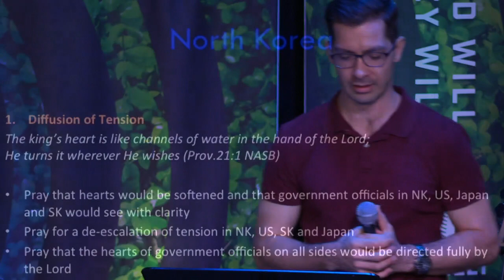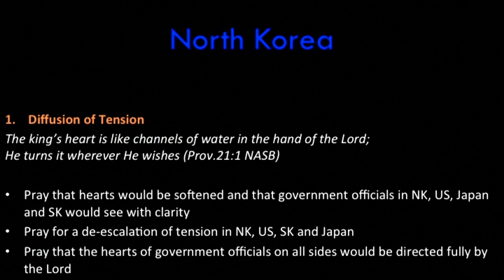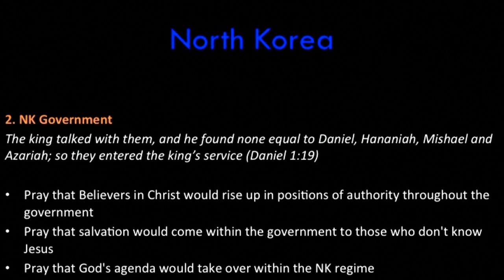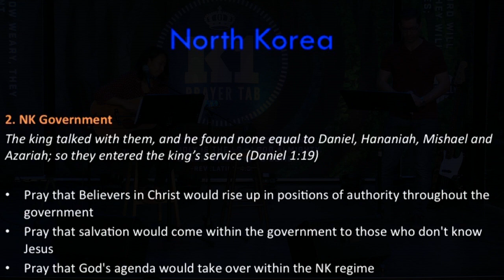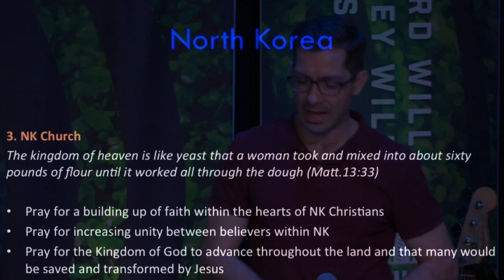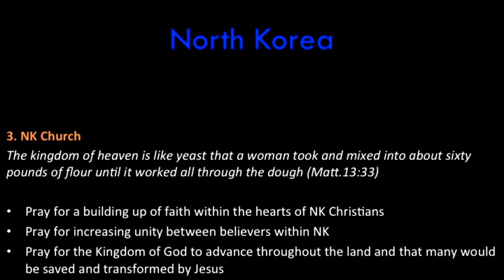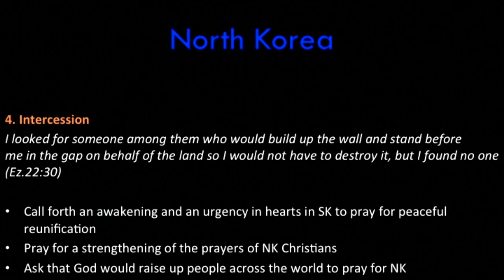K1 Prayer (W, 8/2/2017) by Michelle Kwak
Team: Michelle Kwak (praise leader, acoustic guitar), Jon Neufeld (prayer leader).